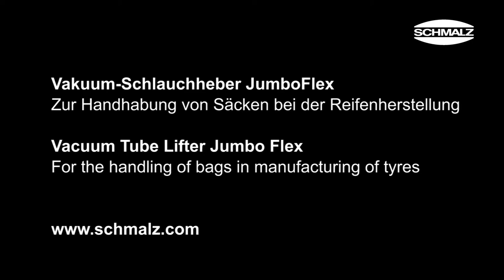Vacuum Tube Lifter JumboFlex for ergonomic handling of sacks | Schmalz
Sacks made from a wide range of materials are handled during the manufacture of tires. In mixing areas in particular, sacks may be made from paper or plastic and can be perforated or sealed.

The tube lifter JumboFlex can be operated with just one hand. As a result, it lets you handle sacks in a simple and ergonomic way. The grippers can be adapted to a huge variety of materials and therefore provides maximum flexibility.